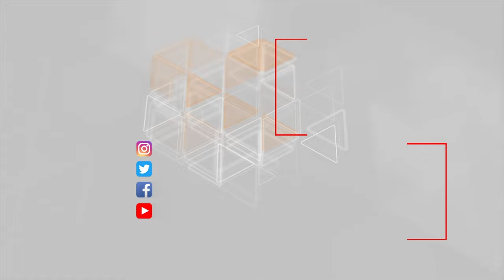Koronavirus əleyhinə tədbirlər gücləndirilib